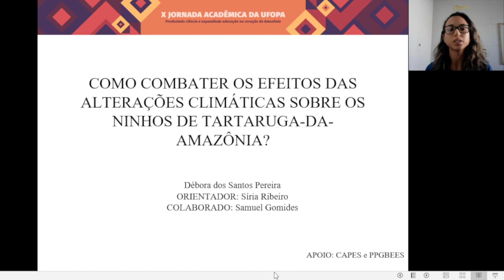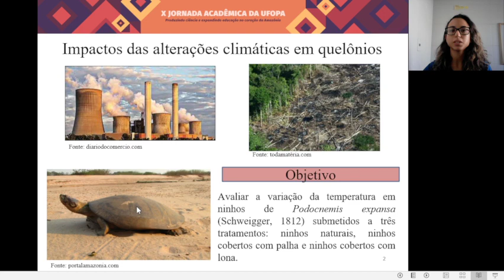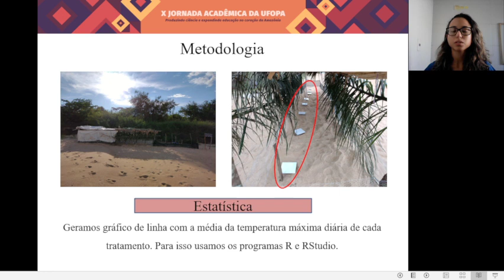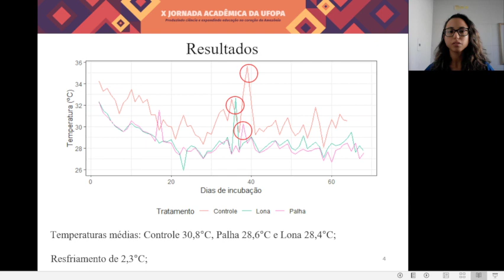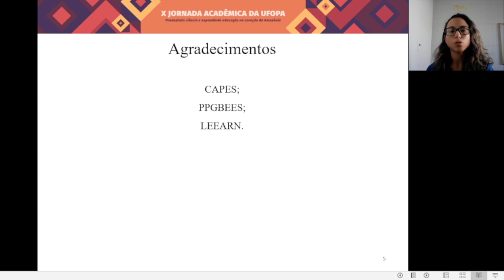66 COMO COMBATER OS EFEITOS DAS ALTERAÇÕES CLIMÁTICAS SOBRE OS NINHOS DE TARTARUGA-DA-AMAZÔNIA?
Débora dos Santos Pereira